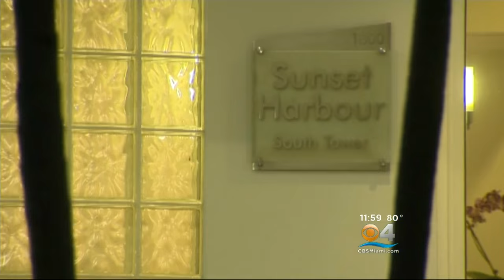Man Wanted For Questioning In Miami Beach Condo Murder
Watch Peter D'Oench's Report